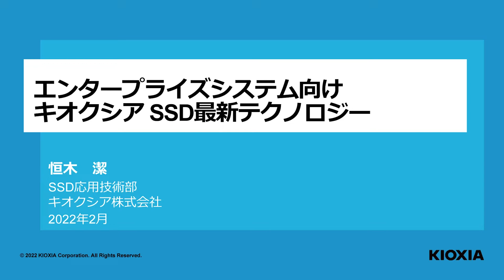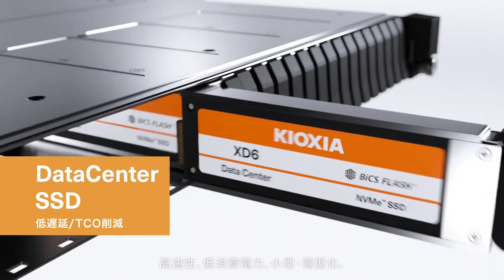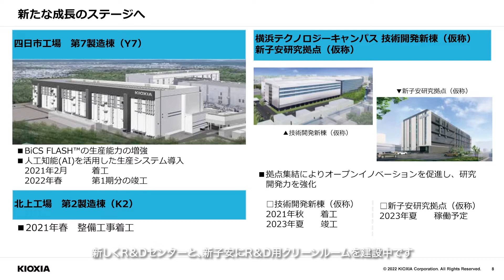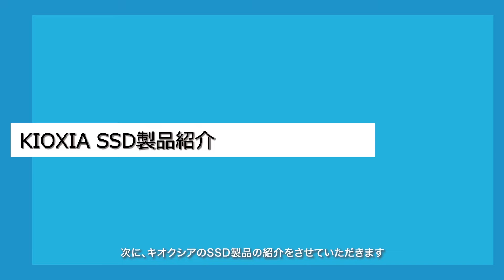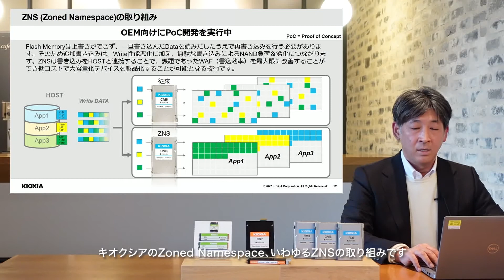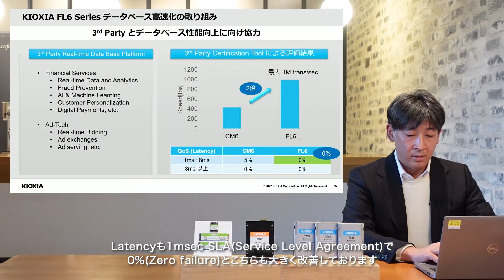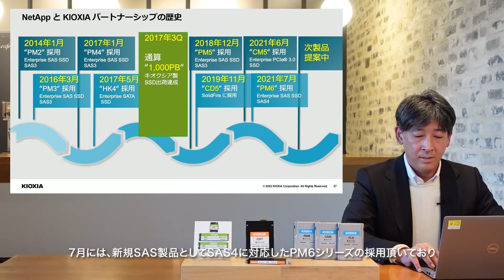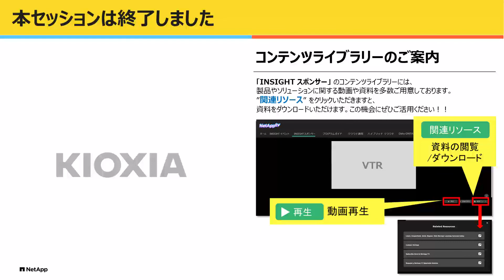1739 エンタープライズシステム向けキオクシアSSD最新テクノロジー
インターネットやビッグデータを使用したエンタープライズシステムやデータセンターの普及に伴い、ストレージとサーバー市場が急速に成長しています。
フラッシュメモリのリーディングカンパニであるキオクシアが、エンタープライズSSDの市場動向、高速化や大容量化の要求に対する技術動向、
キオクシア最新SSD製品についてご紹介いたします。

NetApp INSIGHT Japan 2022 Digital